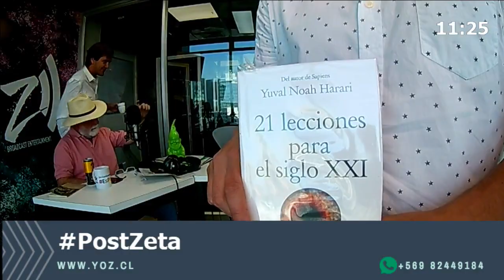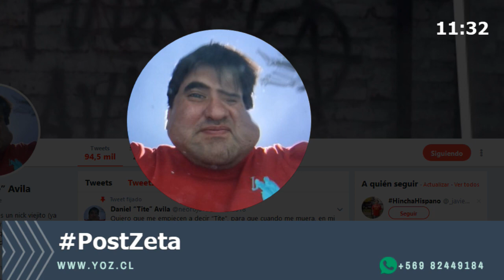PostZeta 16 01 19